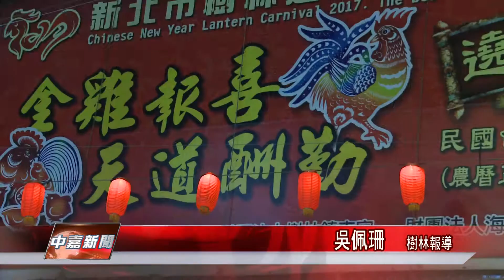1060207【中嘉新聞 】樹林慶元宵 朱立倫市長親臨點燈